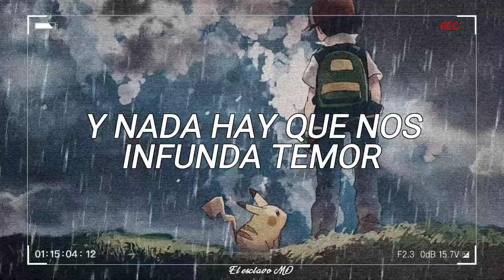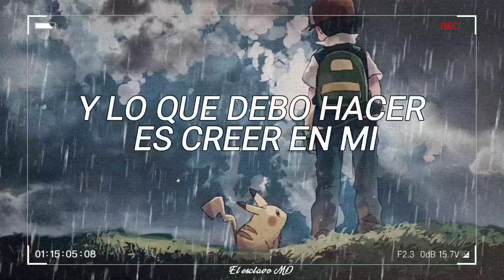CREER EN MI- POKÉMON OPENING 5 (LETRA)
Con el Gimnasio de Ciudad Olivine fuera de servicio, nuestros héroes se dirigen a la Competencia de la Copa Remolino, ¡y Misty quiere algo de acción! Al retomar su viaje, descubren que Jessie, James y Meowth no son los únicos miembros del Equipo Rocket de quienes cuidarse, aunque ese malvado trío todavía tiene algunos trucos bajo la manga. Tras una intensa batalla con el Líder de Gimnasio final, Ash sigue a la Conferencia Plateada... Pero, ¿tendrá el coraje para enfrentar a su viejo rival, Gary?